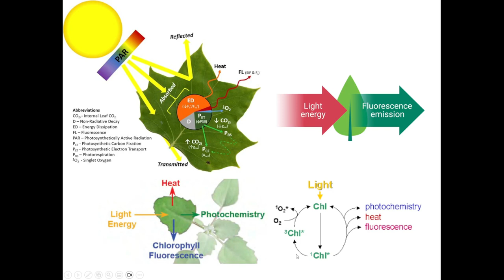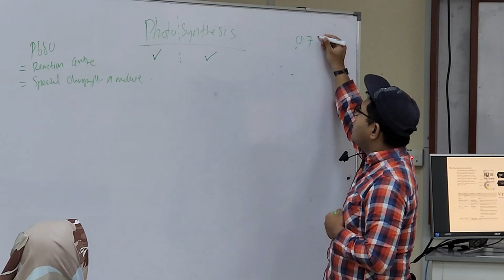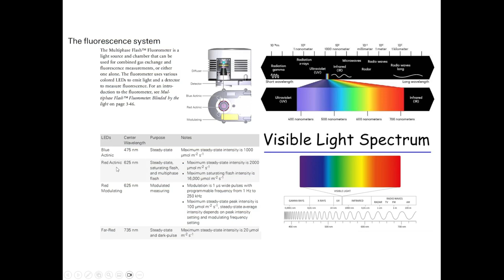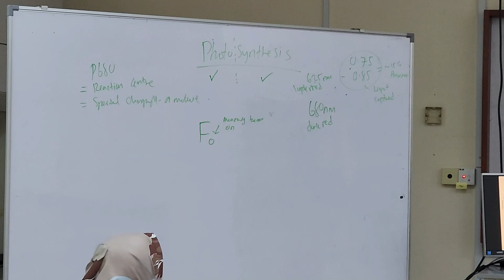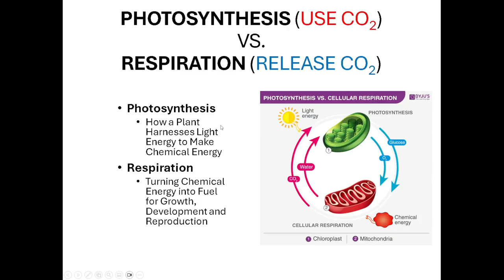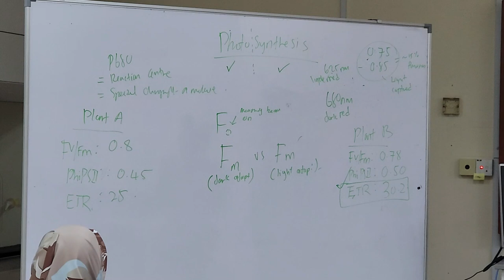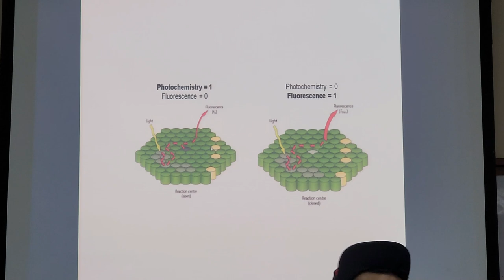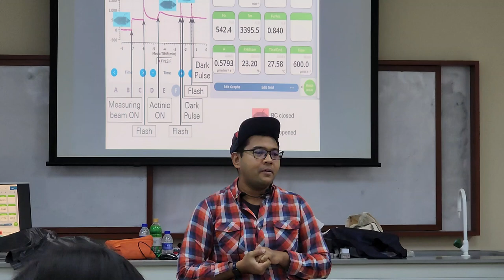Fluorescence Quick Introduction and Overall Awareness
More posts:
Delivered on: 3 September 2024

An introductory session on chlorophyll fluorescence and the fluorescence system on LiCOR LI-6800. This session offers a comprehensive introduction to chlorophyll fluorescence, emphasising its importance in studying plant physiology. Participants will learn how the LI-6800 fluorescence system works  and get a brief introduction on analysing fluorescence data, providing insights into plant health, stress responses, and photosynthetic efficiency.

Video Timestamps:
00:11 Brief introduction on fluorescence
00:23 Analogy of fluorescence
03:27 PAR definition
06:00 Five fates of excited chlorophyll molecule
15:00 The concept of open/close reaction center
17:08 Mode of action of herbicide - Interfere the reaction center
17:55 The typical range of the light capture efficiency
18:55  Introduction to the fluorescence system of LI-6800
22:52 How fluorescence signal is measured?
33:53 Fluorescence parameters
38:48 Fluorescence labels and descriptions
44:00 Test your understanding
50:34 How ATP is manufactured
55:40 Which one is shade plant? Determine using data fluorescence
1:05:32 Demonstration on dark adapting a leaf

Location:
Department of Crop Science, UPM
XPMM+8R Seri Kembangan, Selangor
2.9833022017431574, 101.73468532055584